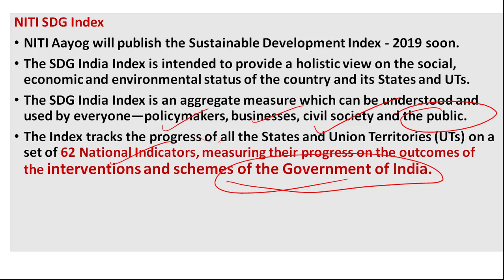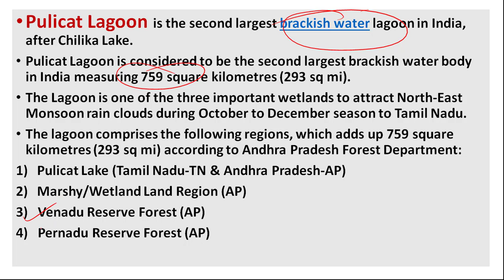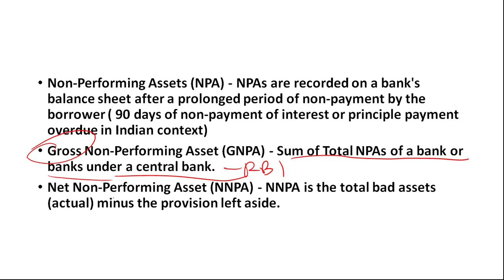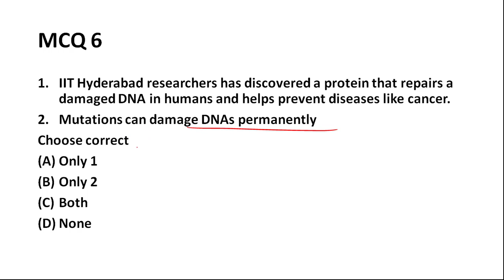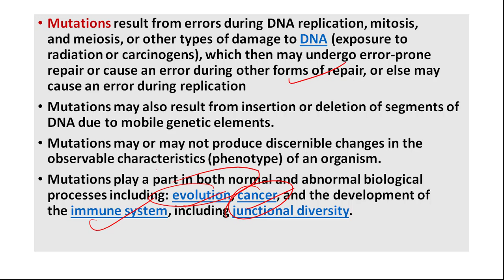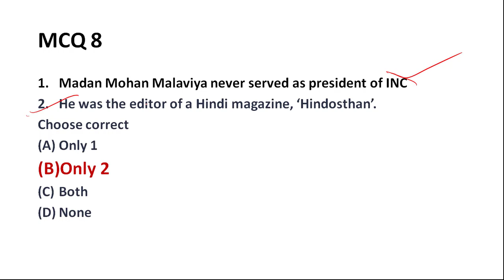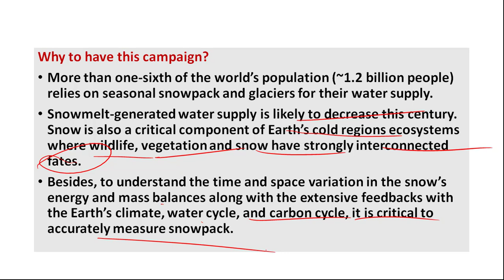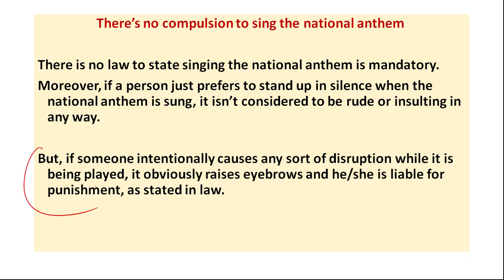25 December UPSC MCQ Mission UPSC 2020 by Dr Mahipal Singh Rathore